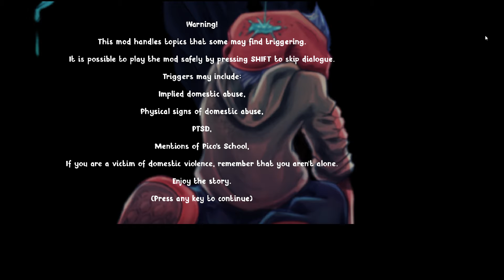FNF Soft Mod Gameplay!!! (Week 5 and (unfinished Week ???))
i had to do week ??? later. Sorry everyone.

the reason why i closed my mic the whole time was because i recorded this in the morning before i went to the beach, so everyone was asleep. I didn't want to wake anybody up, so i had to close my mic.